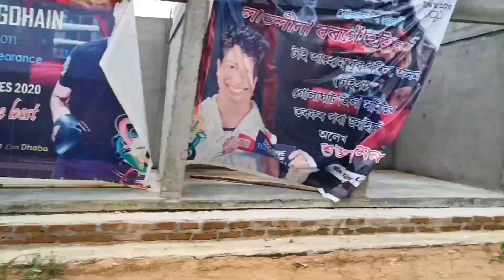Way To Golaghat And Jugi bill || With FRND❣️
(3) Way To Golaghat And Jugi bill With FRND ❣️

(5)  Love From Assam